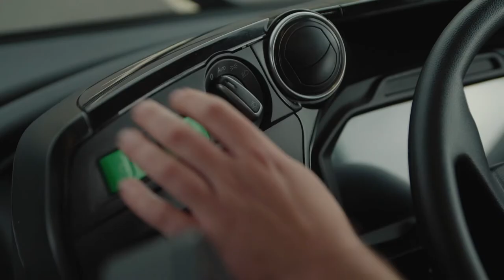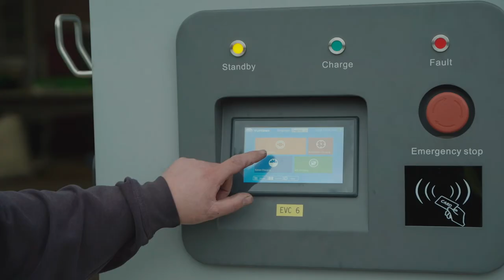How are electric buses revolutionising public transport in Wales?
Discover more about the first fully electric bus fleet for Wales. Find out how long they take to charge and how many miles they can do on one charge. These zero-emission buses are providing people in Newport with environmentally sustainable transport for a greener future.

The partnership between Newport, Pelican, and Zenobe has provided a real push-button solution, encompassing financing, solar energy, infrastructure, and vehicles.